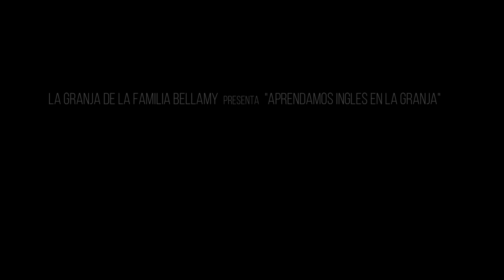🇺🇸 Las vocales ► en INGLES TOP 2023 aprendamos ingles en la granja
“ Las vocales”, es un video donde podrán dar el primer paso del inglés para que los niños refuercen sus conocimientos en este idioma., donde Incluye la pronunciación y la escritura con su respectivo Test de evaluación, 100% practico.